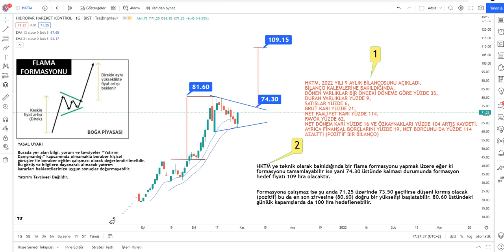HKTM Hisse Yorumu - Hipropar Hareket Teknik Analiz Hedefi - HKTM Analiz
HKTM düşer mi, yükselir mi? HKTM hedef fiyat neresi? HKTM alınır mı? Borsa İstanbul'da Hipropar Hareket ne olur? HKTM hisse analiz -HKTM hissesi teknik analiz incelemesi.